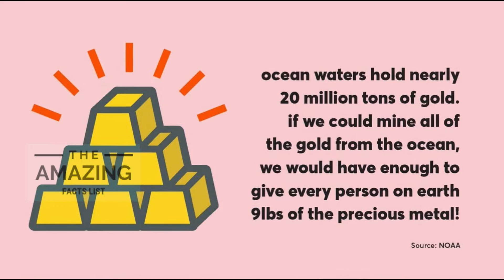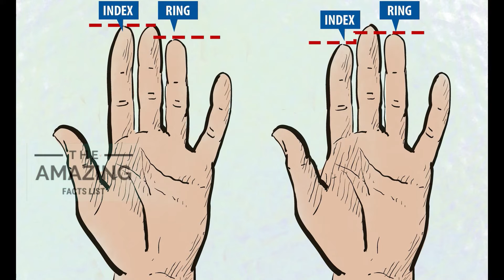Random Amazing facts PT-1 Reason for selling kidney shocked U किडनी बेचने का कारण जान आप चौंक जाएंगे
The Amazing Facts list is a list of random facts which will blow your mind and make you fly on high with the knowledge  so enjoy the video